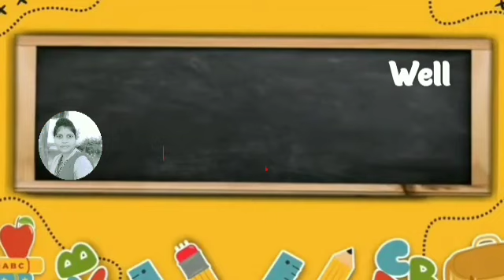One two three, 1 to 100 counting, ABCD, A for Apple, 123 Numbers, learn to count, Alphabet a to z